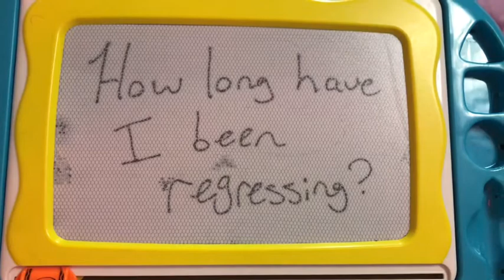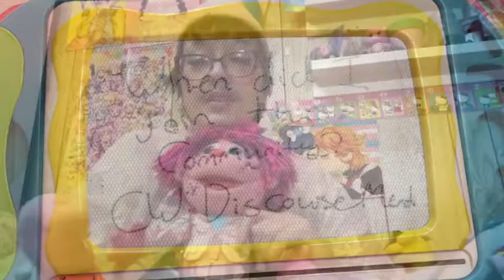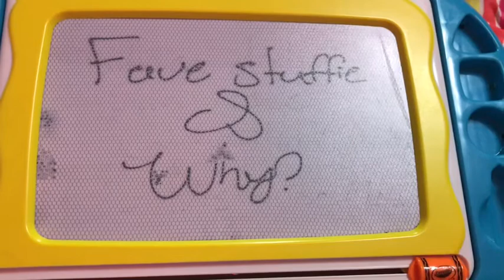👑Agere Qn'A!👑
🩰Hiya babies! Welcome back; I hope your day is treating you well! Today I'm answering some lovely questions from some awesome folks on my blog!! I hope you enjoy watching this as much as I did making it!
🦄CONTENT WARNING: This video contains light discussion of community discourse and crosstagging. It's far from the focus of this video but I discussed these topics to better answer certain questions.
🐰Want more agere fun?
🐈I am nonbinary, please use they/he pronouns.